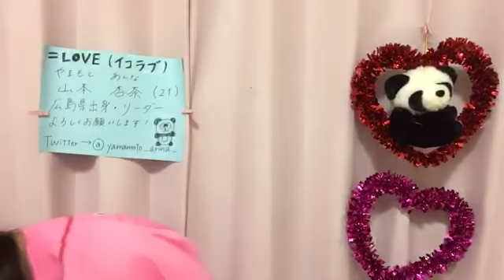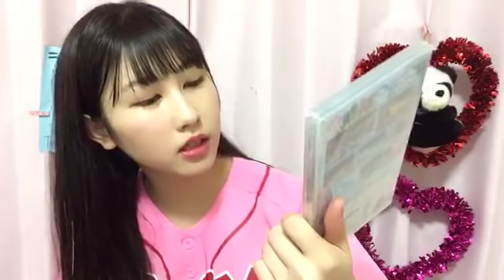山本 杏奈（=LOVE） 2019年06月27日22時31分46秒 SHOWROOM配信